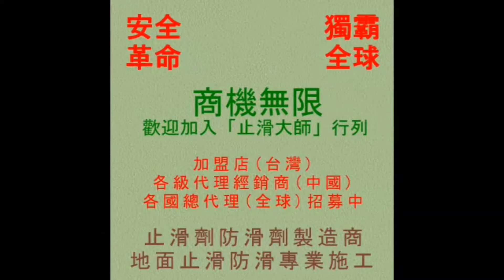1016 騎樓走道淺色花崗石地面止滑防滑施工工程 影片